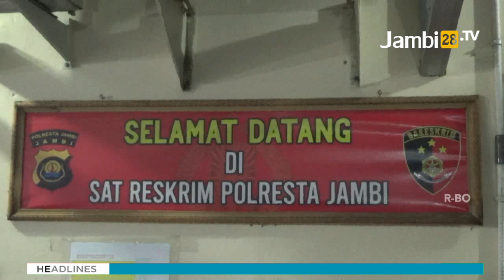Pelaku Penganiayaan Tukang Bakso Ditangkap Polisi, Terancam 2 Tahun Penjara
JAMBI28TV - Saat ini, pelaku telah diamankan di Polresta Jambi guna penyelidikan lebih lanjut. Dari pengakuan pelaku terungkap, ia mengaku menendnag korban hingga terpental lantaran kesal kepada korban karena memberi harga bakso lebih mahal dari biasanya.
Diakui pelaku, ia sebeleumnya memang telah menjadi langganan bakso mas Nasib sejak beberapa bulan terakhir. Usai ditangkap polisi, ia pun mnegaku menyesali perbuatannya.